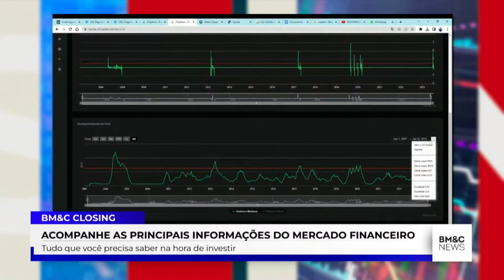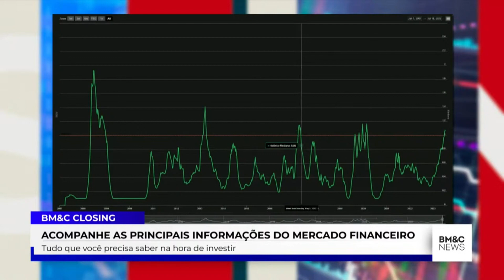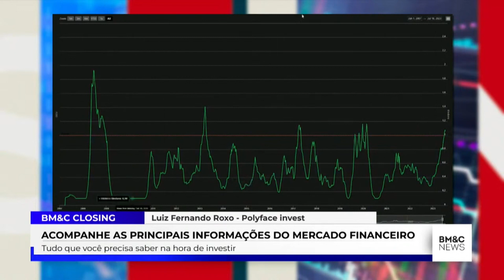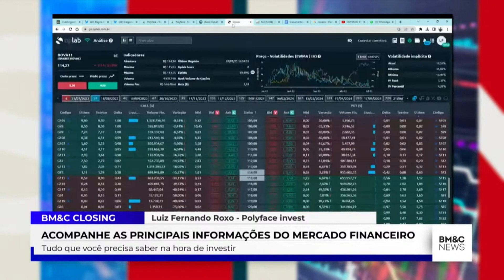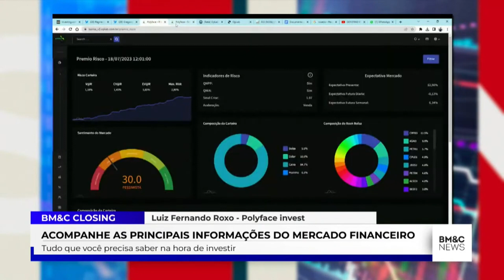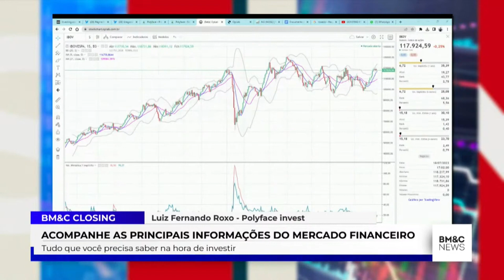INDICADOR DE CRISE E CENÁRIO ECONÔMICO COM LUIZ FERNANDO ROXO